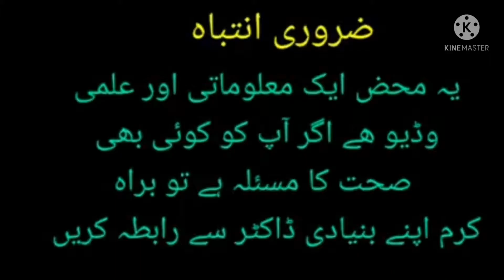pancreatitis symptoms,diagnosis,treatment|urdu&hindi|Dr ikram arif